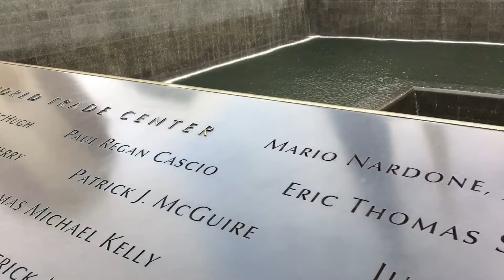New York - Remembering 9/11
New York has come far along with rebuilding and reviving the World Trade Center site, after the horrifying devastation 16 years ago. But the wounds have cut deep into the country, which is doing it’s best to remember those that lost their lives during this act of terror. The pools in the exact spots, where the Twin Towers once rose up into the sky, honor the 2977 victims by having their names engraved into a metal border surrounding the pools. The  9/11 Memorial is located at the same site and goes deep into the ground to display many more artifacts. I highly recommend it - I spent three hours there and it was very worthwhile ... and touching.